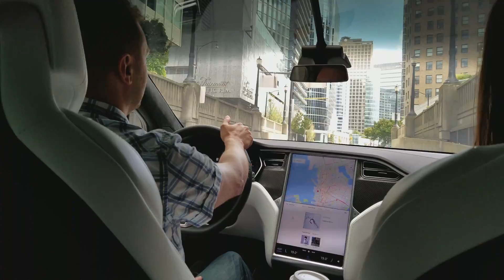Tesla Model X